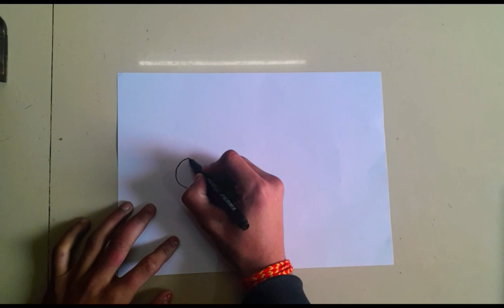Aeroplane drawing,painting,colouring for kids & toddler's ||let's draw together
Aeroplane drawing
 land transport drawing
 aeroplane kaise banate hain
 planes drawing easy
water transport drawing
airport drawing
helicopter Drawing colour
 fighter planes drawing
planes drawing realistic
airplanes driving
 aeroplane drawing
 aeroplane drawing for kids
aeroplane drawing easy
aeroplane Drawing colour
aeroplane drawing simple
aeroplane drawing hard
 aeroplane drawing kaise banate hain
aeroplane drawing easy method
 aeroplane drawing picture
 aeroplane ki drawing
aeroplane ki drawing kaise banaya
aeroplane ki drawing banana sikhiye
 aeroplane ki drawing banana
 aeroplane ki drawing banana sikhana
 aeroplane ki drawing bataiye
aeroplane ki drawing Kaise Banai Jaati Hai
 aeroplane ki drawing banana Sikho
aeroplane ki drawing simple
aeroplane ki drawing Kaise nikaalte hain
 how to draw aeroplane
 how to draw aeroplane for kids
how to draw aeroplane easy
 how to draw aeroplane easily
 how to draw aeroplane easy step by step
 how to draw aeroplane and helicopter
how to draw aeroplane step by step
 how to aeroplane for kids
 how to aeroplane step by step
how to draw aeroplane landing
how to draw aeroplane with paper
 how to draw aeroplane in easy method

Aeroplane drawing
land transport drawing
planes drawing easy
water transport drawing
airport drawing
helicopter Drawing colour
fighter planes drawing
planes drawing realistic
airplanes driving
aeroplane drawing
aeroplane drawing easy
aeroplane Drawing colour
aeroplane drawing simple
aeroplane drawing hard
aeroplane drawing picture
aeroplane ki drawing